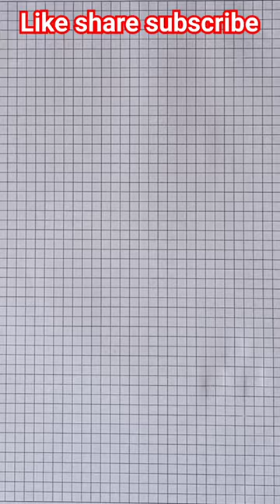EASY AND UNIQUE 3D DRAWING✍️